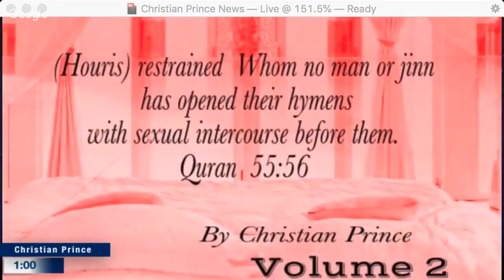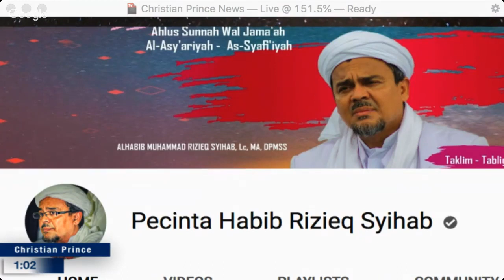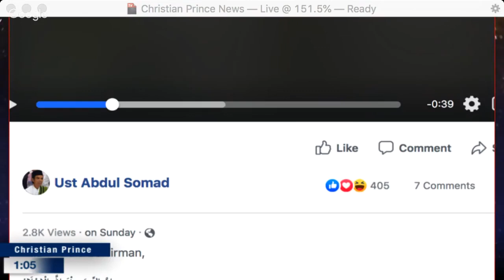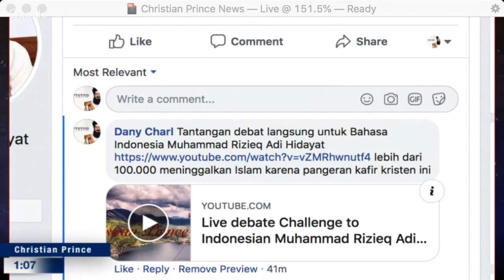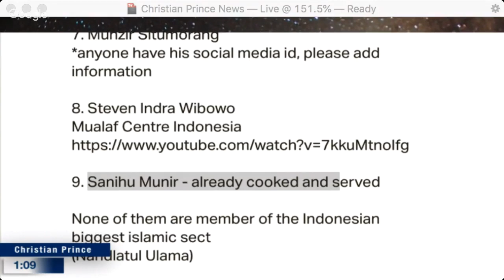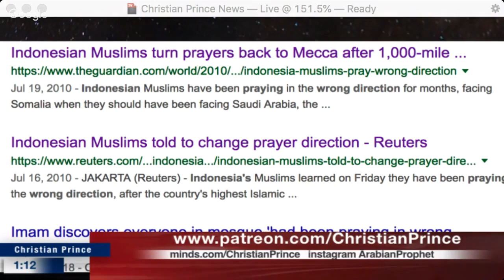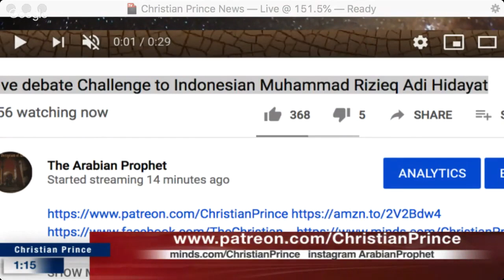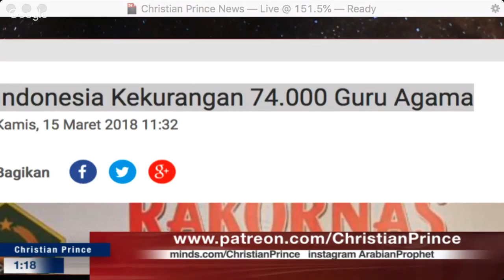Christian Prince Live Debate Challenge to Indonesian Muhammad Rizieq Adi Hidayat